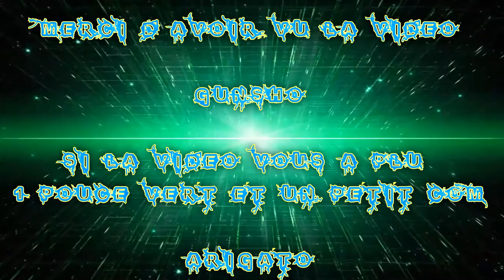(FR) Let's Play de Tom Clancy's The Division Ep 03 En route vers la Base